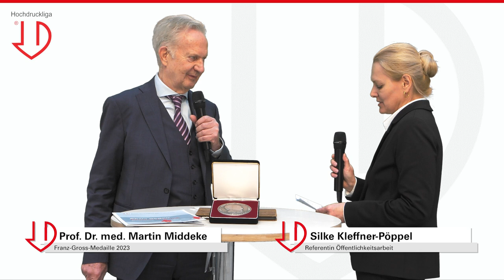Franz-Gross-Medaille für Prof. Dr. med. Martin Middeke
🩺 Prof. Dr. med. Martin Middeke blickt auf eine rund 50-jährige ärztliche Tätigkeit zurück, in der er zahlreiche Ämter und Mitgliedschaften in nationalen und internationalen Fachgesellschaften innehatte, Preise gewann und Publikationen veröffentlichte. Insbesondere im Bereich der 24-Stunden-Blutdruckmessung leistete er Pionierarbeitet. Zu Ehren der großen Verdienste um die Hypertonieforschung und die Aufklärung der Bevölkerung über die Bedeutung des Bluthochdrucks wurde er im Rahmen des 47. Deutschen Hypertonie Kongresses in Berlin mit der Franz-Gross-Medaille geehrt.

📚In diesem Video erfahren Sie:
✅ Inwiefern er sich in der Tradition des Namensgebers Franz Gross sieht
✅ Welches Forschungsthema Herr Prof. Dr. med. Martin Middeke momentan besonders spannend findet
✅ Was für ihn das besondere an der Deutschen Hochdruckliga darstellt

Die Deutsche Hochdruckliga - alle Informationen rund um das Thema Bluthochdruck!